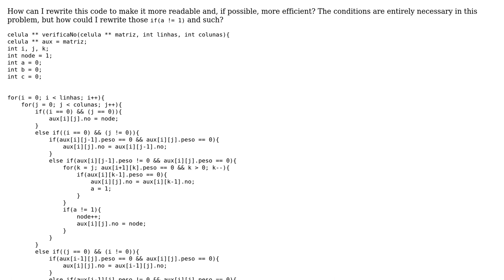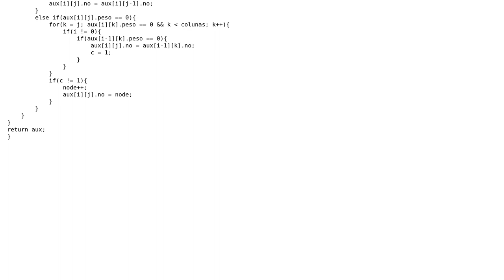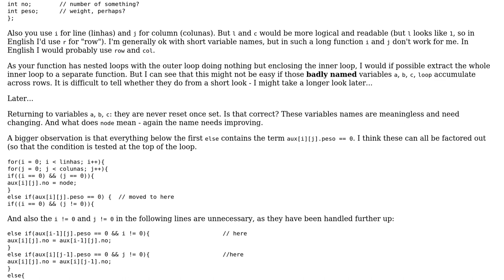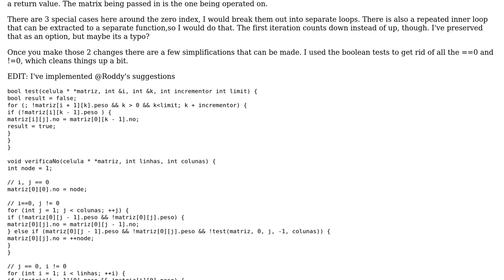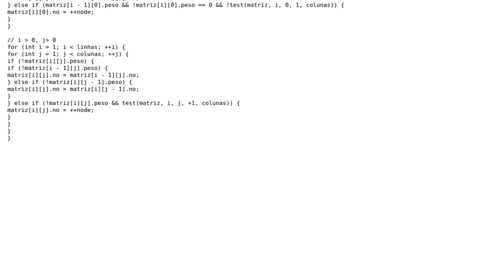Code Review: How can I make this code more readable and efficient? (4 Solutions!!)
Code Review: How can I make this code more readable and efficient?

With thanks & praise to God, and with thanks to the many people who have made this project possible! | Content (except music & images) licensed under CC BY-SA | Music | Images & others | With thanks to user Wolf user William Morris user Roddy user marcp user Eagledelt user 200_success and the Stack Exchange Network Trademarks are property of their respective owners. You are responsible for your own actions.